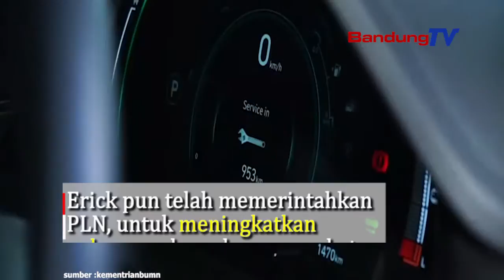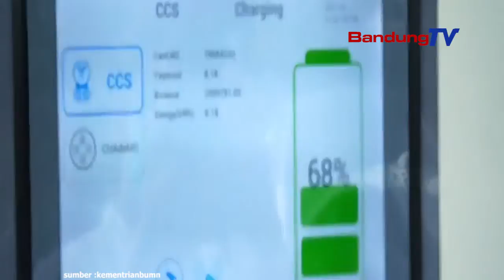PLN dan Konsumen, akankah melirik Mobil Listrik?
Menteri  BUMN, Erick Tohir mengatakan,
Indonesia harus siap untuk menjadi
pemain utama industri mobil listrik
Mobil listrik memiliki banyak manfaat
selain manfaat ekonomi karena lebih murah
mobil listrik, adalah salah satu ikhtiar dalam mencintai bumi
Erick pun telah memerintahkan PLN,
untuk meningkatkan pelayanan kepada masyarakat
dan mengubah strategi bisnisnya pasca pandemi
PLN sudah ontrack dan sudah ikut konsursium BUMN
untuk pembuatan EV battery,
bekerjasama dengan perusahaan dari Korea dan China
selain mengantisipasi mobil listrik
sudah seharusnya juga PLN aktif
mengembangkan kompor listrik,
ini adalah solusi menekan impor bahan bakar